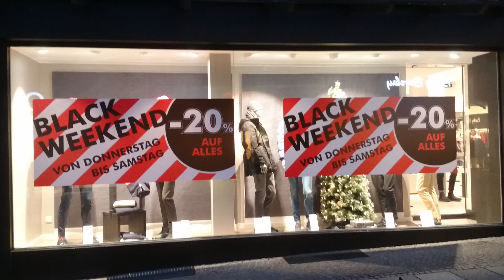Black Friday / Black Week Hildesheim 2021